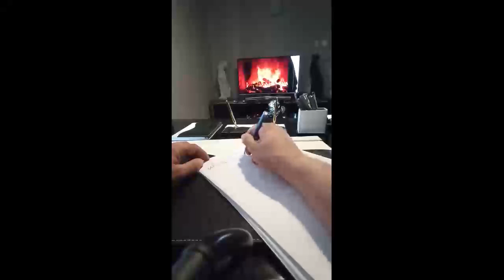Medyum Ercüment Hoca 0552 282 33 33 ücretsiz bakım SAKARYA TARAKLI Evlilik Büyüsü